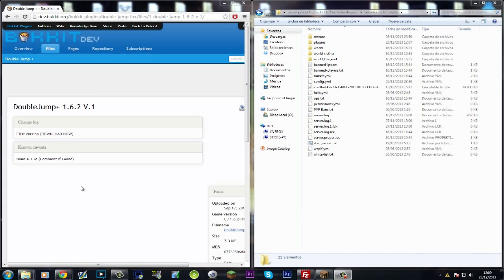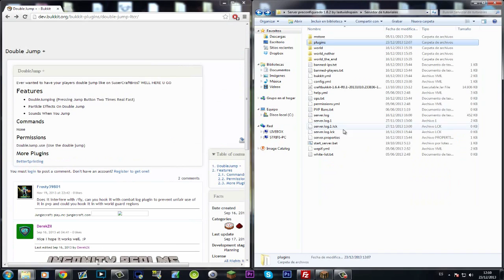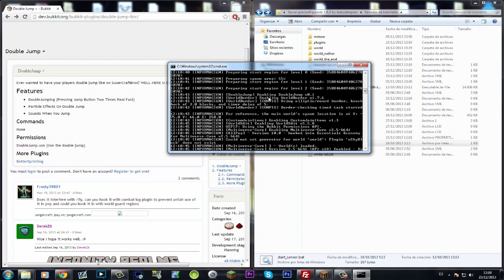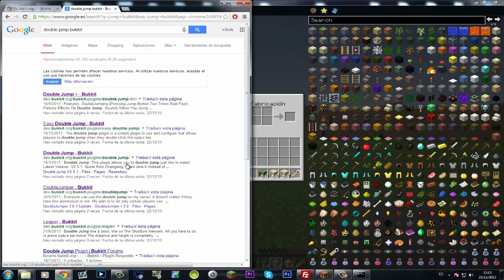Minecraft - Plugin Double Jump + [ Tutorial en Español ] Saltar dos veces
♦ Tuenti: Clan Last Wish
♦ Skype: LastWishEsp

♦ LastWishSpain tambien está en BlogocioTV!!